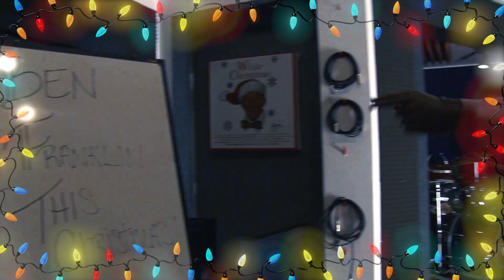Ben Franklin - This Christmas(music video)2018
Music video for the single "This Christmas" by Ben Franklin off the Christmas album Ben Franklin presents: A Benny Franks Christmas available everywhere on Nov. 16, 2018.